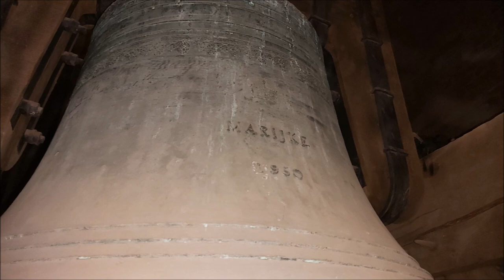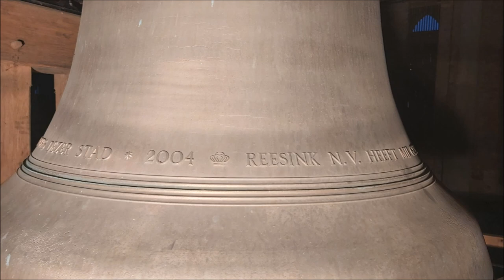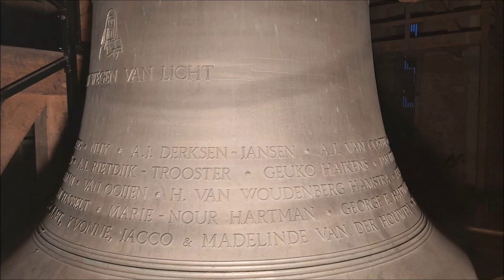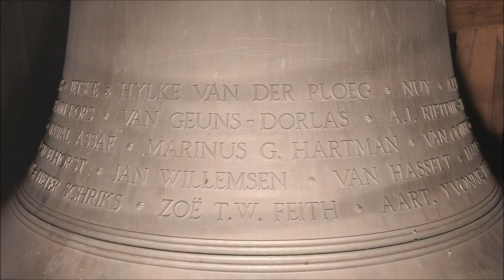Zutphen, kerkklokken Sint Walburgiskerk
219) De kerkklokken van de Sint Walburgiskerk te Zutphen!
Zaterdag 7 september 2019, 17:00 uur (Van Bergen)
Zaterdag 9 januari 2021, 17:00 uur (Eijsbouts)

0:00 Droneshots & Angelusklok
1:53 Kerkklok 6 luiden
3:52 Kerkklok 5 luiden
6:04 Kerkklok 4 luiden
7:51 Kerkklok 3 luiden
10:07 Kerkklok 2 luiden
12:55 Kerkklok 1 luiden
15:34 Kerkklokken Van Bergen (eerste verdieping)
21:12 Kerkklokken Eijsbouts (tweede verdieping)
25:57 Alle kerkklokken: volgelui & foto's randschriften en versieringen

In de 11e eeuw bouwde de bisschop van Utrecht een Romaanse kerk in Zutphen naar Utrechts model. Tussen 1225 en 1265 zijn de eerste drie verdiepingen van de toren gebouwd. In de veertiende eeuw werd de huidige klokkenzolder gerealiseerd en zijn er voor het eerst zes klokken geplaatst. Op Palmzondag 1446 brandt de toren door blikseminslag af en sneuvelen de klokken.

In de 16e eeuw brandt de middeleeuwse spits af. Tussen 1633 en 1637 wordt weer een barokke spits gebouwd. De gebroeders Hemony smelten voor die gelegenheid een aantal klokken om tot twee nieuwe klokken en sindsdien hangen er vier klokken in de toren. De Hemonyklokken werden gegoten in 1657 en hadden diameters van 182 en 195 cm en gewichten van 4150 en 4875 kg. De andere twee kleinere klokken waren gegoten door respectievelijk Jan en Willem Hoerken in 1460, met een gewicht van zo'n 2600 kg en een doorsnede van 160 cm en Segewin Hatiseren in 1521 met een gewicht van ongeveer 1230 kg en een doorsnede van 125 cm.

Tussen 1920 en 1925 wordt de gehele toren gerestaureerd. Twintig jaar later blazen de Duitsers de trapopgang op om de Engelsen te beletten naar boven te komen. Tijdens de restauratie na de oorlog brandt in 1948 de toren opnieuw af. Daarvan is een polygoonvideo te vinden via volgende . De spits, klokken en het inwendige van de toren gaan verloren. In 1950 worden conserveringsmaatregelen getroffen aan het stenen gedeelte van de toren en er werd een betonnen skelet gebouwd.

De vier verwoeste klokken worden vervangen vdoor Van Bergen uit Heiligerlee, met overname van de opschriften van de oude klokken. De vier klokken krijgen de namen van de kinderen van koningin Juliana. De barokke spits met de lantaarnvorm is gebouwd tussen 1968 en 1970. In 2005 is het 900 jaar geleden dat de kerk werdgewijd aan de Heilige Walburga. Bij die gelegenheid zijn twee door de burgers gefinancierde klokken toegevogd aan het gelui.

De klokken worden handmatig geluid. Naast het zondag inluiden op zaterdagavond om 18:00 bij kerkdiensten en kerkelijke en burgelijke feestdagen. Als je zelf mee wilt luiden, kun je je melden rond 15 minuten voor de luiding bij de voet van de toren! De kerk heeft in de dakruiter nog een klein klokje, welke klinkt in de eredienst tijdens het bidden van het Onze Vader én dagelijks automatisch om 12:00 uur en 17:00 uur en vrijdag om 15:00 uur als aanduiding van de aanname van het stervensuur  van Jezus Christus.

→ Kerkklok 1: Van Bergen - Heiligerlee, 1950, 2001 mm, 4800 kg, gis0, Beatrix

→ Kerkklok 2: Eijsbouts, 2005, 1867 mm, 3800 kg, a0, Walburga

→ Kerkklok 3: Van Bergen - Heiligerlee, 1950, 1671 mm, 2600, b0, Irene

→ Kerkklok: 4: Van Bergen - Heiligerlee, 1950, 1475 mm, 2200 kg, cis1, Margriet

→ Kerkklok 5: Eijsbouts, 2005, 1359 mm, 1600 kg, d1, Maria

→ Kerkklok 6: Van Bergen - Heiligerlee, 1950, 1226 mm, 1475 kg, e1, Marijke

→ Kerkklok 7: Eijsbouts, 1996, c3, Onze-Vaderklok

*De opschriften van de klokken van Van Bergen zijn grotendeels overgenomen van de oude klokken. De Eijsboutsklokken bevatten met name namen van financierders. Op termijn zullen deze worden toegevoegd aan deze beschrijving.

Met dank aan de gemeente en de heer Ponger van klokkenluidersgilde Sint Walburga!